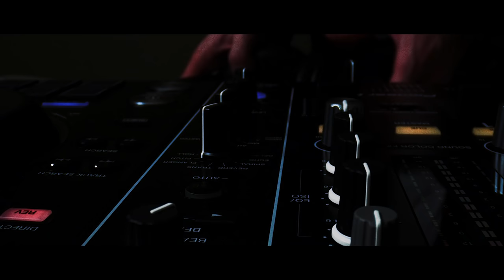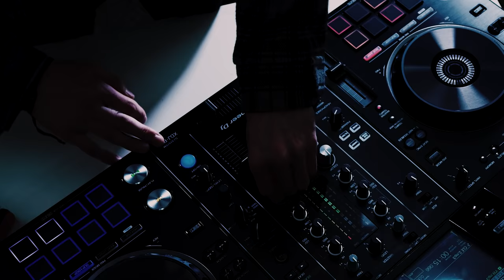Stray Kids "Clé 2 : Yellow Wood" UNVEIL : TRACK "밟힌 적 없는 길(Road Not Taken)"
Stray Kids(스트레이 키즈) "Clé 2 : Yellow Wood" UNVEIL : TRACK "밟힌 적 없는 길(Road Not Taken)"